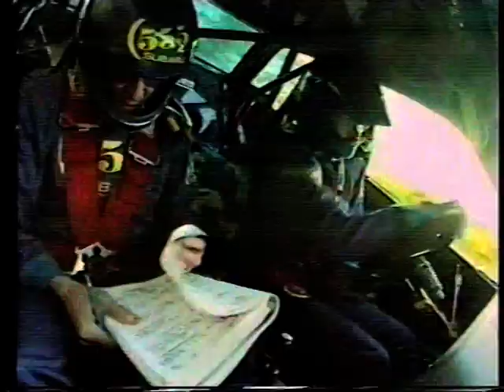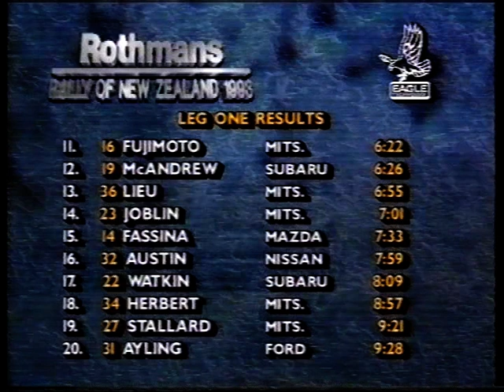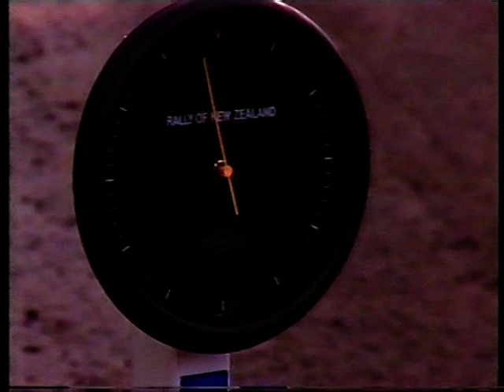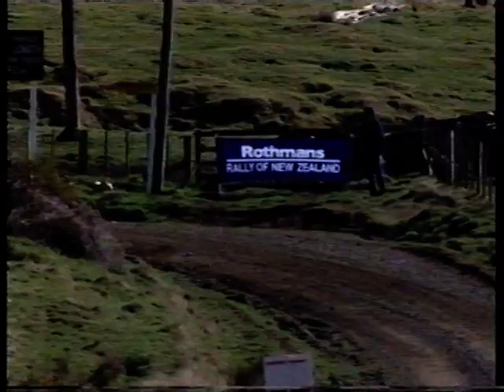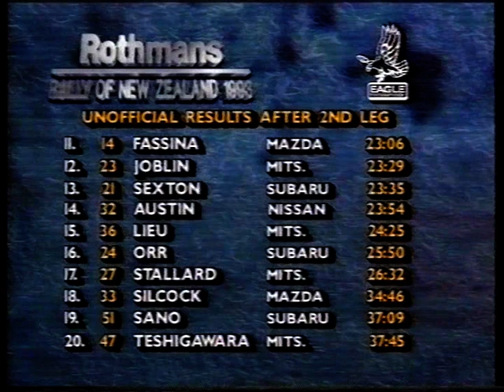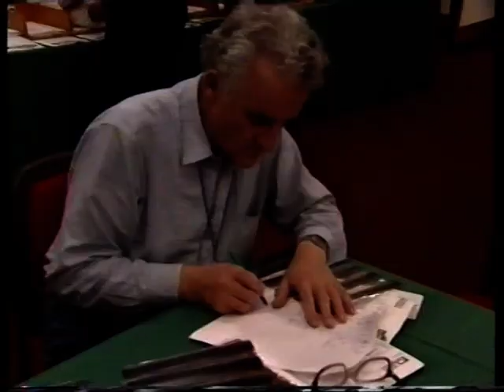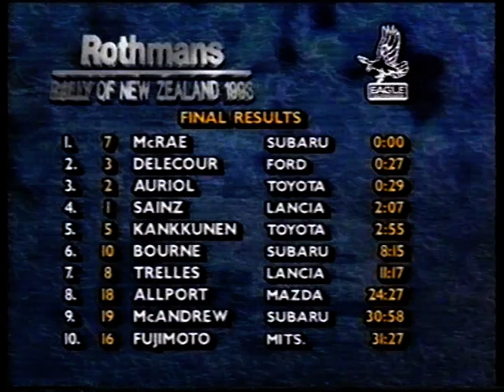1993 Rally NZ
TV3 event program